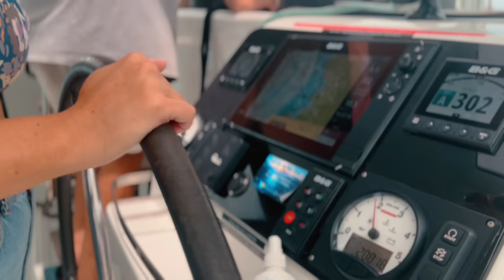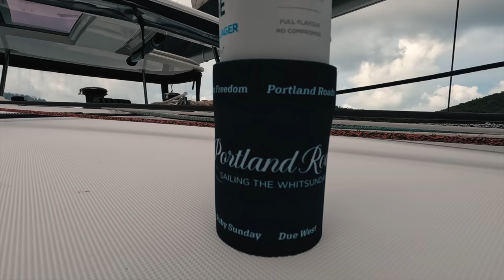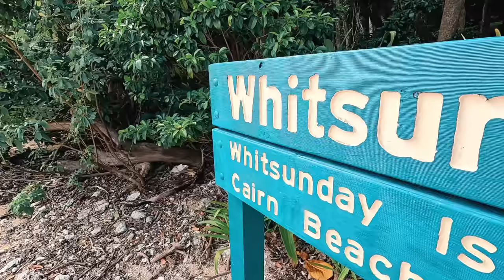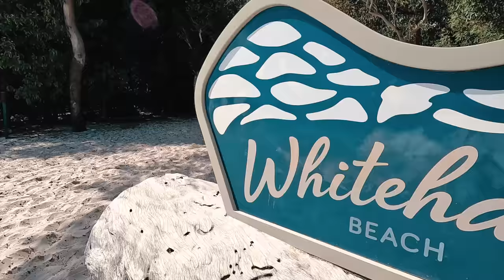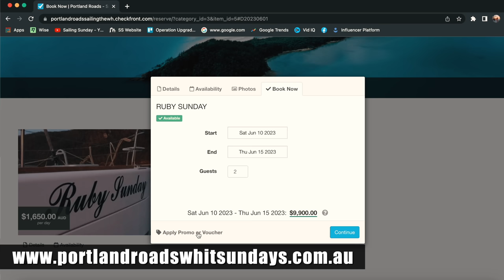New Captains Take Charge In The Whitsundays - PART 2 | Sailing Sunday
Get ready for PART 2 of the Ultimate Whitsundays Adventure with four amazing Aussie YouTubers! This week join us with Jayson and Janaye from Leading the Escapade and Slim and Soph from Sailing Nakama as they take turns being captain for the day and share their jam-packed day of excitement, laughs, and unforgettable experiences.

From a stunning BBQ on Hook Island to swimming with incredible fish in Mantaray Bay and conquering the Cairn Trail on Whitsunday Island, this video has it all. And with unexpected surprises like a quick and exciting storm sail, you won't want to miss a moment of the action as these 2 Youtubers take Myself from Sailing Sunday and YouTubes Kristinas Travels on an adventure of a lifetime!

So sit back, relax, and let these talented YouTubers take you on the adventure of a lifetime.

PORTLAND ROADS CHARTER DISCOUNT